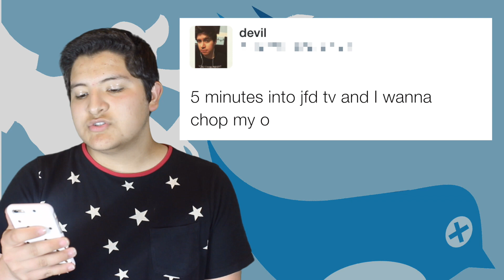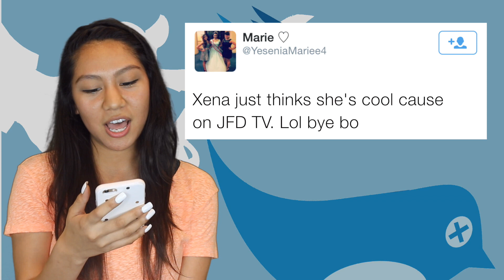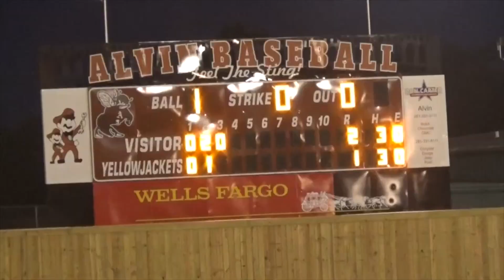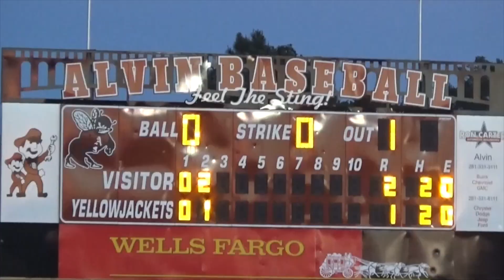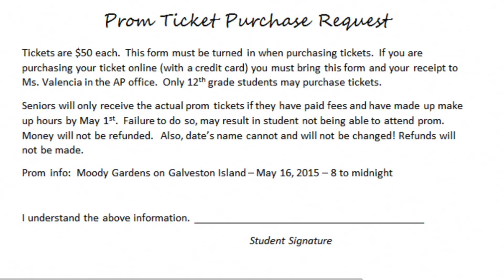JFD_TV 3-27-15